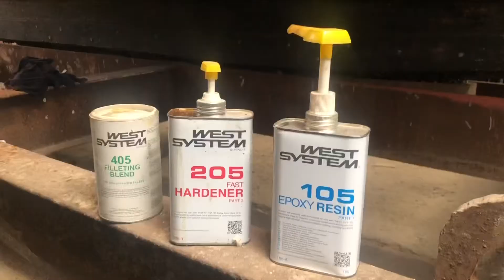Naprawa łączenia planek na jachcie Maria cz. 2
Remont wiosenny w sezonie żeglarskim 2021 jachtu Maria.